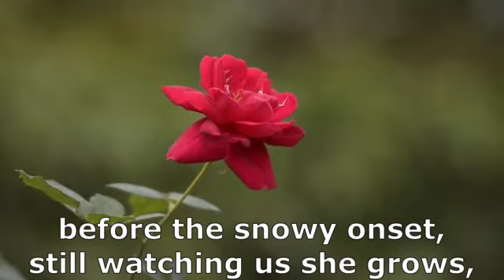The Gardens Guard